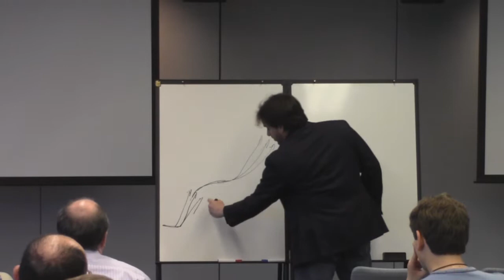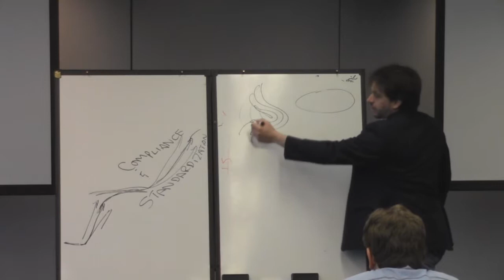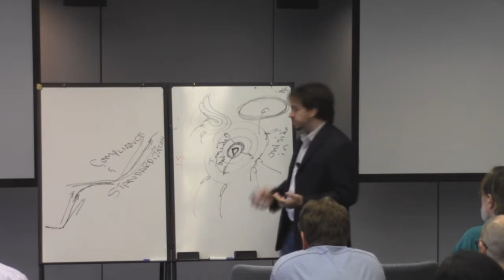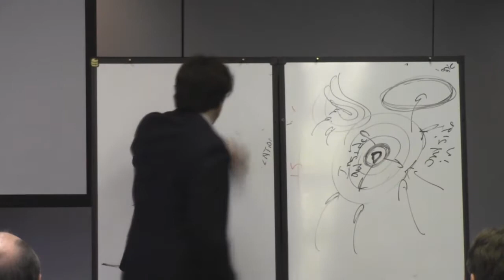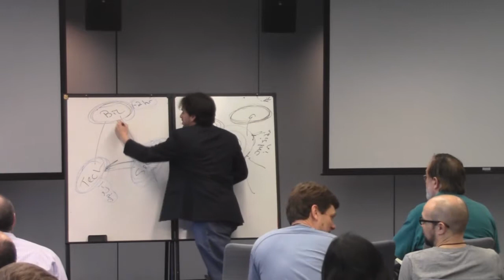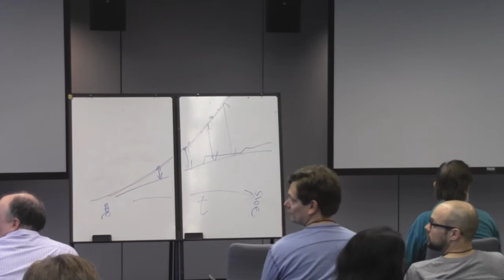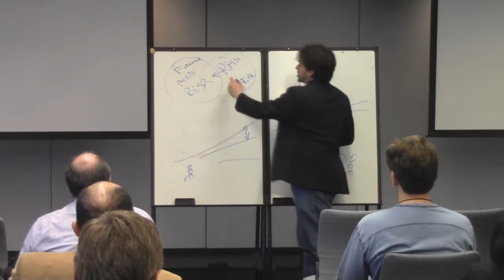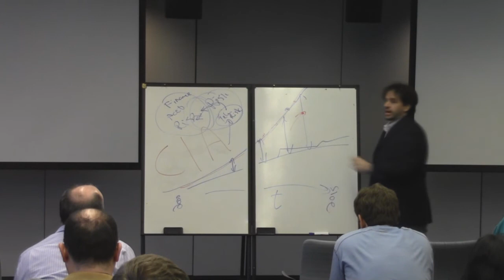Target, Snowden, Heartbleed ... Oh my!: Keynote by Rob Cheyne Security BSides Boston 2014